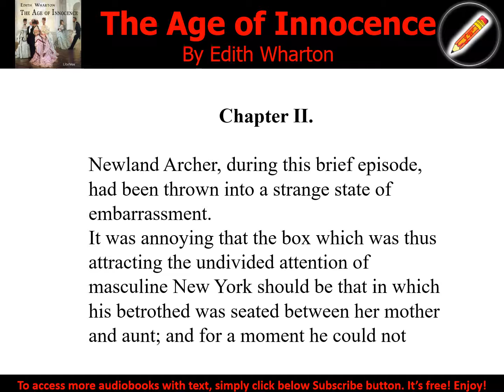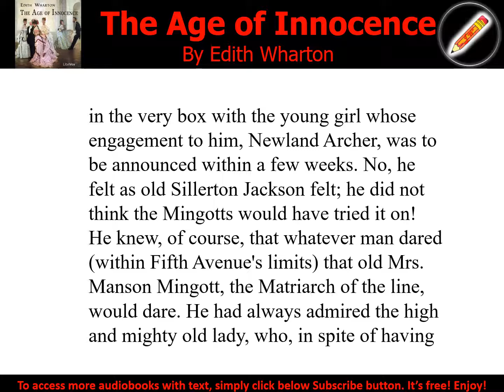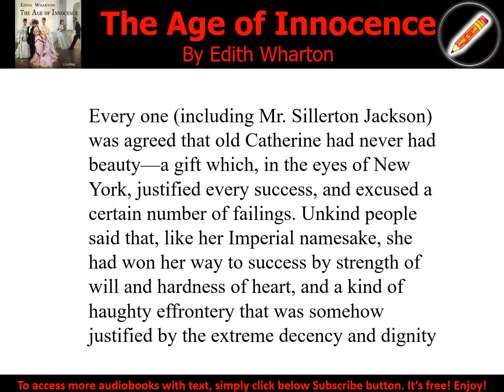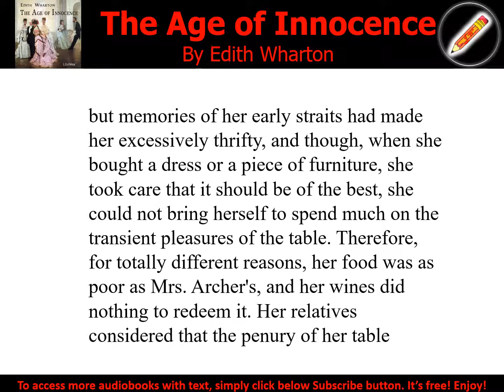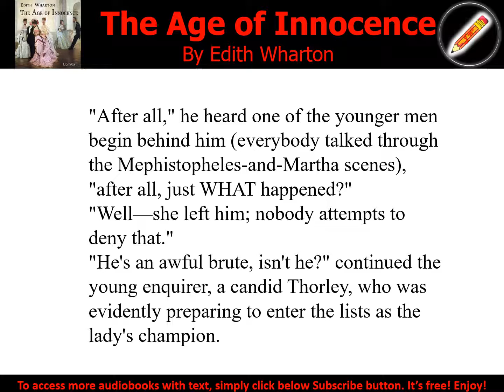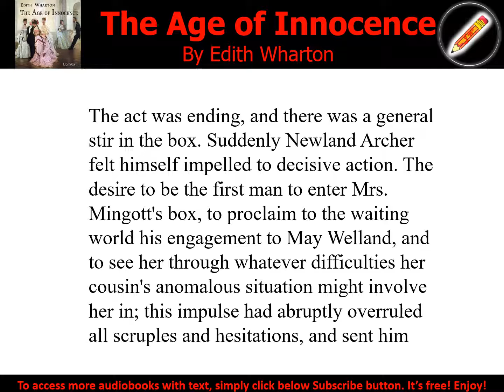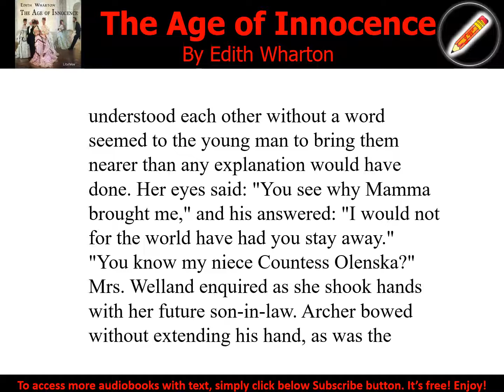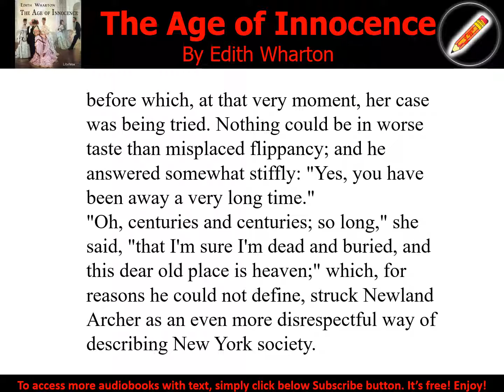The Age of Innocence 02 - Audiobook with Text